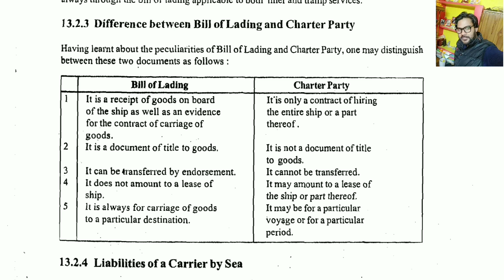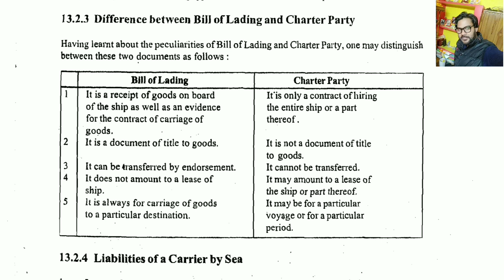IGNOU : MCOM : IBO 5 : Q - State the Difference between Bill of Lading & Charter Party.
Commerce ePathshala

IGNOU : IBO 5 - International Marketing Logistics
Difference between Bill of Lading & Charter Party